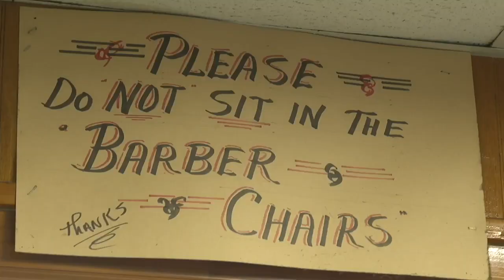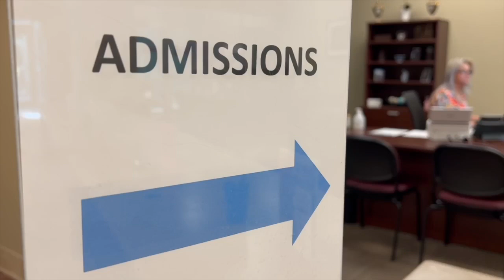New trade added to SRTC's dual enrollment program in Bainbridge